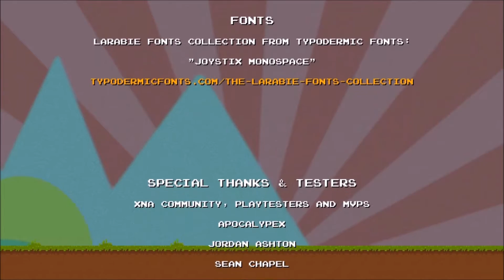TheDominusIgnis plays DLC Quest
VISIT MY TWITTER AND TUMBLR :D